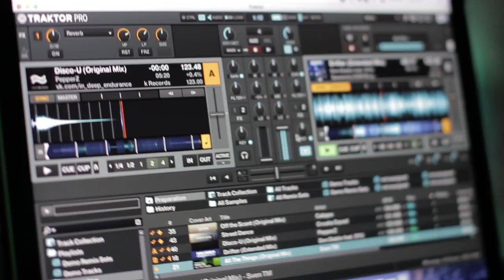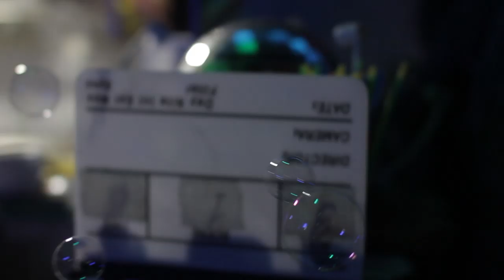Бару для друзей "Кухня" 3 месяца